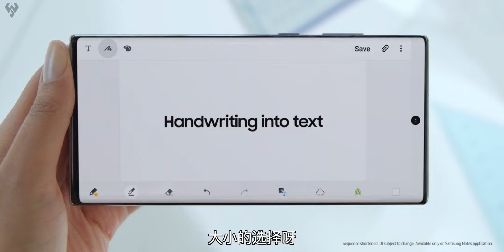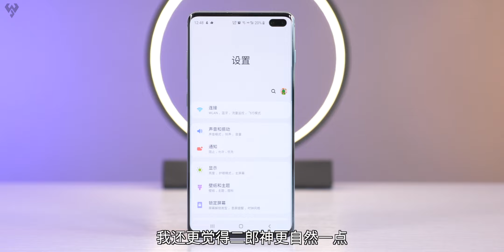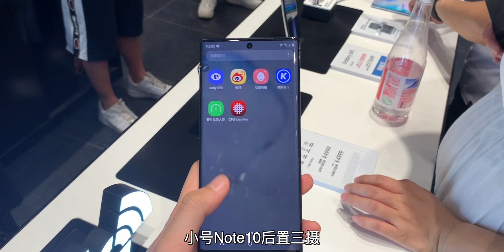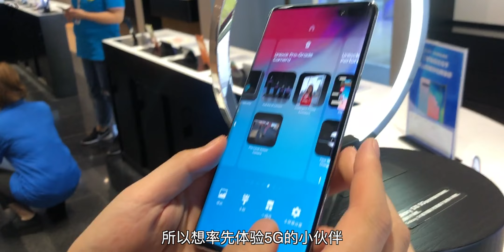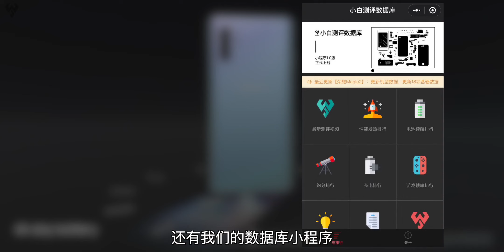「小白測評」三星Note10系列現場輕體驗+問答，看看首台量產5G機皇如何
最近最熱門的旗艦機應該就是三星的Galaxy Note10系列，全款預售已經開始了，很多小伙伴都問應該怎麼去選擇，應該注意些什麼。今天小白就給大家具體分析下。